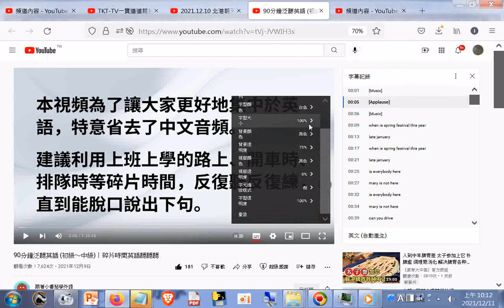CC字幕設定研究_90分鐘泛聽英語 (初級～中級)｜碎片時間英語聽聽聽本視頻為了讓大家更好地集中於英語特意省去了中文音頻。建議利用上班上學的路上、開車時排隊時等碎片時間反復聽反復練直到能脫口說出下句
閩南語讀經影片合輯